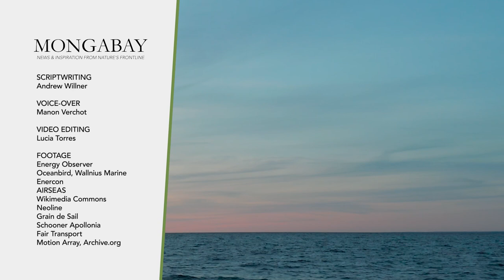New ships designed for sustainable maritime trade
International shipping is one of the most polluting sectors in the world. Now, new ship designs are emerging to offer a more sustainable alternative.